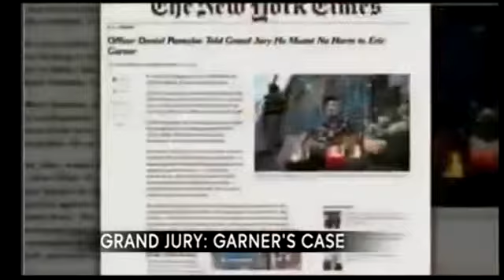ABC-7 Xtra: Grand Juries, Police, and Trust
ABC-7's Ashlie Rodriguez talks with Defense Attorney Joe Spencer and Jim Jopling, Attorney and Combined Law Enforcement Association of Texas